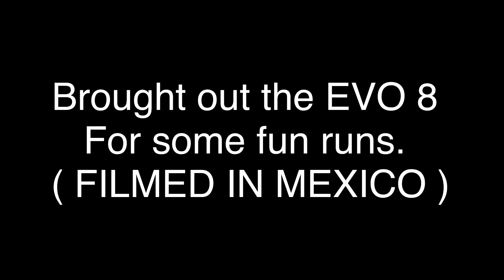MC BUILT LANCER EVO 8 vs EVERYONE STREET RACE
Roll racing multiple cars with the EVO 8. Night was ended short with coolant hose popped off.